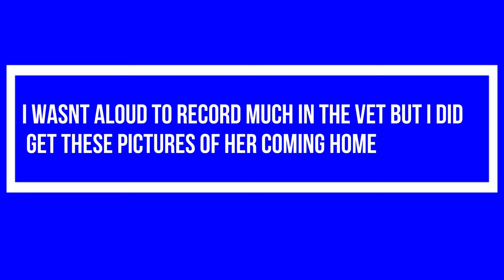Vlog#12| Update On Noel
Well Noel Is Finally Home But She Has A Long Way To Go Before She Is 100 % Better !